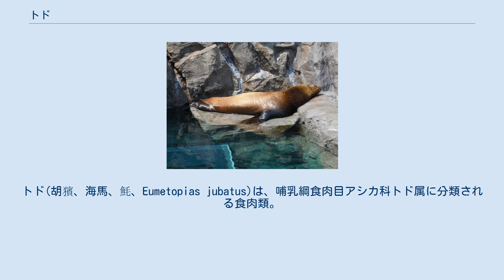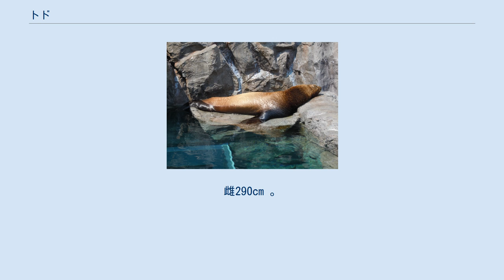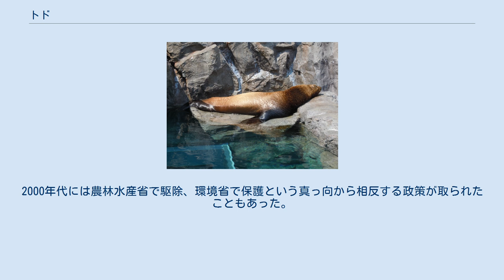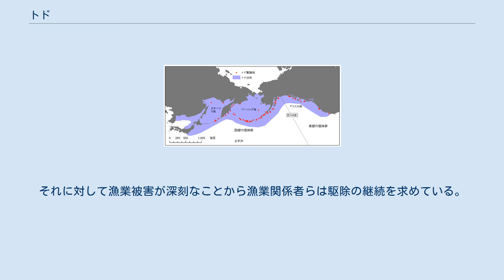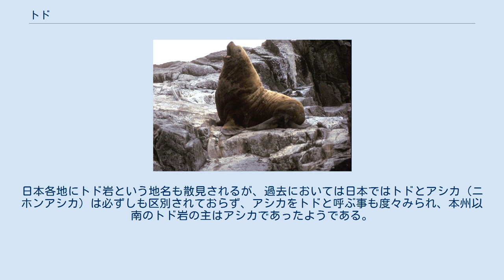トド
トド(胡獱、海馬、魹、Eumetopias jubatus)は、哺乳綱食肉目アシカ科トド属に分類される食肉類。
本種のみでトド属を構成する。
 北太平洋およびその沿海のオホーツク海、ベーリング海。
北海道から、カリフォルニア州南部チャンネル諸島にかけて。
 繁殖地や上陸地は、アリューシャン列島や千島列島・プリビロフ諸島、カムチャツカ半島東部、アラスカ湾岸、カリフォルニア州中部のサンタクルーズにかけて。
日本には千島列島や宗谷海峡の個体群が、冬季に北海道沿岸部へ回遊する。
 2015年頃から、宗谷岬沖合の弁天島に多数のトドが上陸するようになり、2017年5月には島と周辺の海域で6,000頭が確認されている。
 頭骨 最大全長オス330センチメートル。
雌290cm 。
体重オス1,120キログラム、メス350キログラム。
アシカ科最大種。
背面の毛衣は淡黄褐色、腹面の毛衣は黒褐色。
 四肢（鰭）は黒く、体毛で被われない。
 出産直後の幼獣は全長1メートル。
幼獣は黒褐色の体毛で被われるが、生後半年ほどで生え変わる。
オスの成獣は、上半身が肥大化する。
額が隆起し、後頭部の体毛が伸長したてがみ状になる。
属名Eumetopiasは古代ギリシャ語で「広い額」の意がある語に由来し、種小名jubatusはラテン語で「たてがみがある」の意で、オスに由来する。
 岩礁海岸から20 - 30キロメートル以内の海域に生息する。
昼間は、岩礁海岸に上陸して休む。
 カサゴ・シシャモ・スケトウダラ・ヒラメ・メバルなどの魚類や、イカ・タコといった頭足類などを食べる。
捕食者として、シャチやネズミザメなどが挙げられる。
出産して約10日後に、交尾を行う。
5 - 7月になるとオスが上陸して縄張りを形成し、数頭から数十頭のメスとハーレムを形成する。
主に6月に、1回に1頭の幼獣を産む。
授乳期間は1 - 2年。
オスは生後3 - 4年、メスは生後3 - 6年で性成熟する。
 網にかかった漁獲物を奪ったり、漁具を破壊することから漁業関係者からは嫌遠されることもある。
日本での1992年以降の本種による漁業損失額は年あたり十億円以上に達する。
北海道日本海側での被害が多いが、2000年以降は青森県でも被害が発生している。
主に底刺網の被害が多く、7割以上を占め、次いで定置網や底建網での被害もある。
以前はキタオットセイやゴマフアザラシによる漁業被害も本種によるものと混同されることが多かったが、2009年以降は北海道庁により区別されるようになっている。
一方で漁業被害の増加に反して、生息数自体は減少しており、これは食物の減少による競合の激化、本種が漁網から食物を奪うことに慣れたことも原因だと考えられている（後述）。
 日本では漁業被害を防ぐため1959年以降駆除の対象としている。
1994年以降は年あたり116頭の駆除頭数制限が設けられている。
 漁業との競合、害獣としての駆除などにより、生息数は減少した。
1990年代以降は、生息数が増加傾向にある。
アメリカ合衆国やロシアでは、保護の対象とされている。
1989年における生息数は、116,000頭と推定されている。
2015年における生息数は、160,867頭と推定されている。
 2016年現在IUCNでは以下の亜種を認め、それぞれ亜種単位でもレッドリストで判定している。
 北海道の漁業関係者からは「海のギャング」と呼ばれ有害鳥獣と目されていた。
1960年代には、有害鳥獣駆除として航空自衛隊のF-86戦闘機による機銃掃射や、陸上自衛隊の12.7mm重機関銃M2、7.62mm小銃M1などによる実弾射撃が行われていた。
トドの生息地の沿岸漁民が行うトドの駆除（トド撃ち）は主に繁殖期である春に行われていたため、かつてはNHKのローカルニュースにて「春の風物詩」として毎年報道されていた。
フォーク歌手の友川かずきは当時のニュースを見て『トドを殺すな』という曲を作っている（1976年のアルバム『肉声』に収録）。
基本的に海洋哺乳類は魚を捕食するために漁業関係者に害獣扱いされ駆除される事が多い。
2000年代には農林水産省で駆除、環境省で保護という真っ向から相反する政策が取られたこともあった。
これは、環境省の評価基準がIUCN（国際自然保護連合）と同じ基準に基づくのに対し、農林水産省では独自の基準を採用...